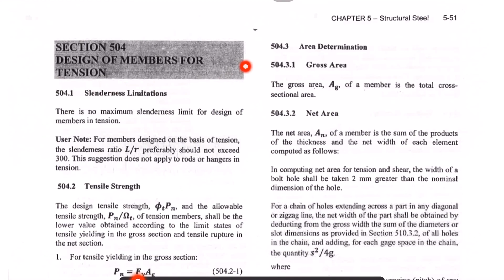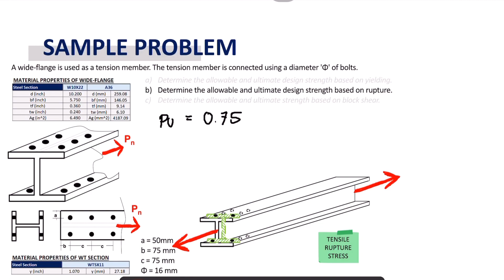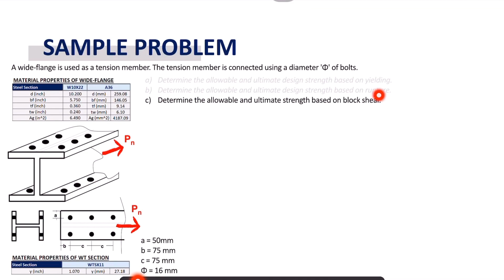Principles of Steel Design - Analysis of Tension Members NSCP 2015 Sample Problem 1 Part VI Rupture